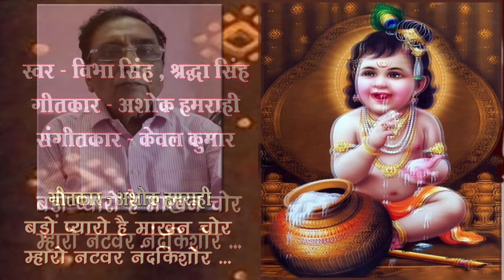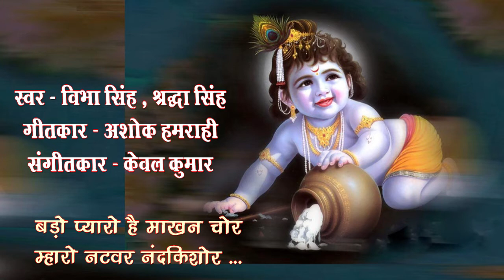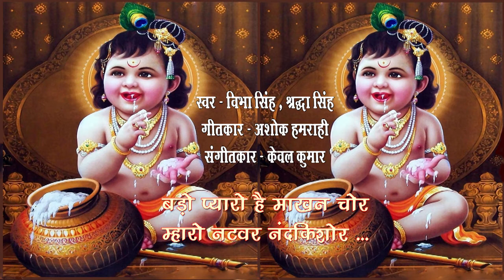Bado pyaro hai makhanchor /Vibha Singh, Shraddha Singh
Bado pyaro hai makhanchor
Singers : Vibha Singh, Shraddha Singh
Lyricist : Ashok Hamrahi

गायिका विभा सिंह शास्त्रीय गायन में परास्नातक व नेट हैं व कानपुर विश्वविद्यालय से गोल्ड मेडलिस्ट रही हैं। इन्होंने डॉ रेनू निगम व डॉ अल्का यादव से शास्त्रीय गायन की शिक्षा प्राप्त की है व इस समय यश भारती से सम्मानित गायक -  संगीतकार श्री केवल कुमार जी से सुगम संगीत की बारीकियों को सीख रही हैं।वर्तमान में यह ख़्वाजा मोईनुद्दीन चिश्ती भाषा विश्वविद्यालय , लखनऊ के शिक्षा विभाग में संगीत प्रवक्ता के पद पर कार्यरत हैं। दूरदर्शन व अनेक अवसरों पर ये सांगीतिक प्रस्तुति दे चुकीं हैं।

गायिका श्रृद्धा सिंह को प्रारम्भ से ही संगीत में  विशेष रुचि थी। इन्होंने अपनी व्यक्तिगत शिक्षा के साथ - साथ भातखंडे विश्वविद्यालय , लखनऊ से सुगम संगीत की  भी शिक्षा ली व वर्तमान में यह यश भारती से सम्मानित गायक- संगीतकार श्री केवल कुमार जी से संगीत की बारीकियां सीख रही हैं।